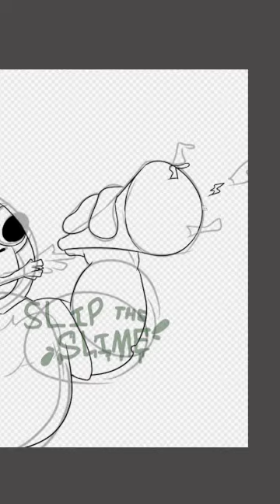Drawing a Gorilla Every Day - #299: Mr.PineappleVr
Quite the array of mouth-based cosmetics!